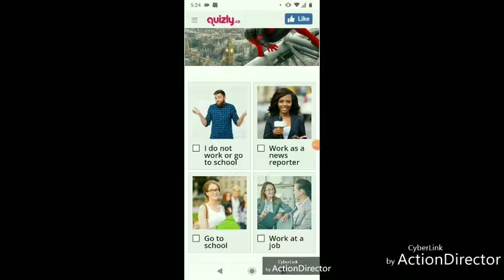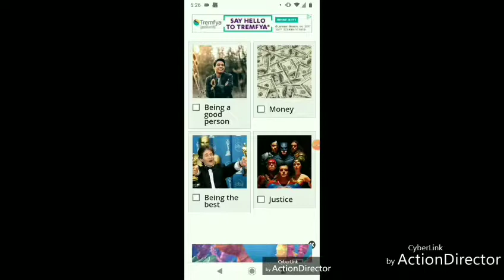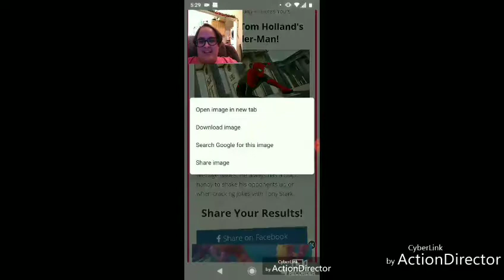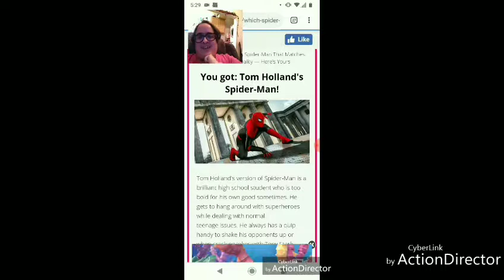Everyone Has A Spider-Man That Matches Their Personality - Here's Yours? Quiz (Reaction)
Hi guys. Welcome back to yet another personality quiz. We are back with another superhero quiz. But guys, this quiz is different. The last hero quiz was Tell Us Your Marvel Opinions And We'll Give You A Super Power! The new Personality quiz is Everyone Has A Spider-Man That Matches Their Personality - Here's Yours? So this quiz will tell me which Spiderman of each stories, comics, shows and movies matches my personality based on my answers.

So are there many types of Spiderman? There are more than 100 different versions of Spider-Man across the comic book, movies, mangas, games and animations universes. This is not a list of different costumes or symbiotes but a list of different versions of Spider-Man or Peter Parker. If you seen the movie into the spider verse. You might guess that they are different types of Spider-Man across the timelines or parallel universes. So let's see, which of these Spider-Man am I?